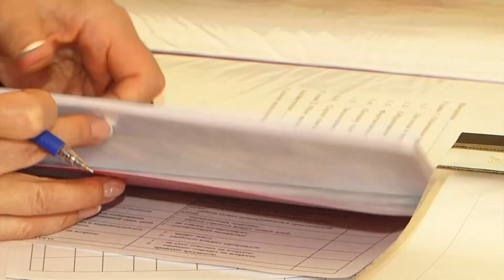Рериховские чтения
В ангарском центре «Музейон» школьники презентовали свои исследовательские работы.